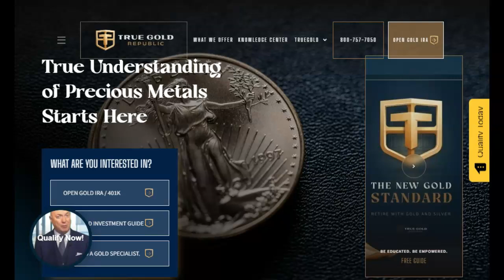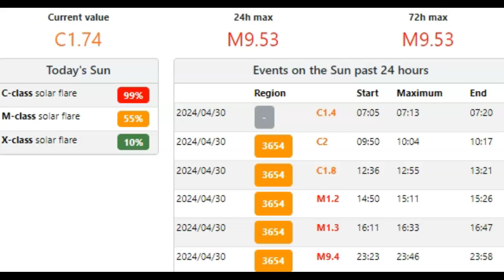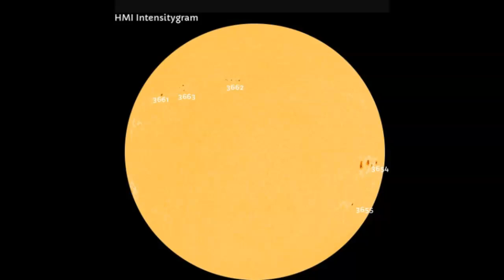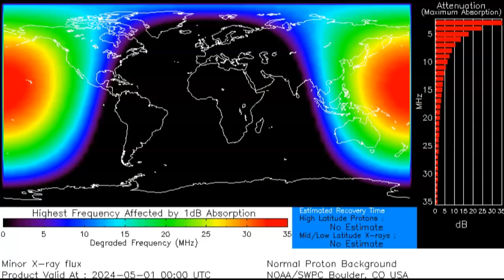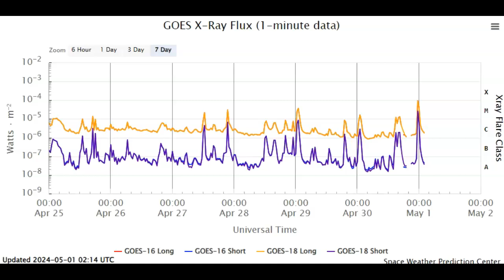Very Strong Earth Facing Solar Flare April 30th 2024!